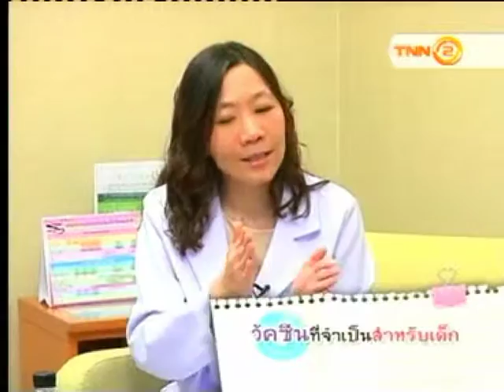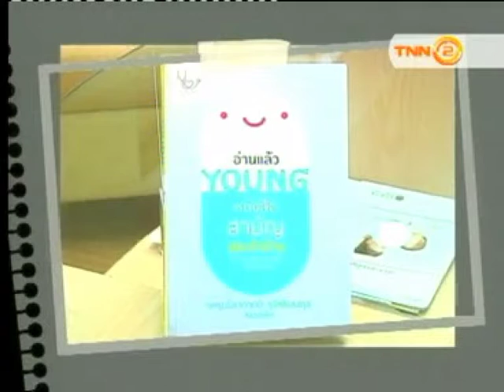พญ.วิริยาภรณ์ จันทร์รัชกชกูล กุมารเวชกรรม-โรคติดเชื้อในเด็ก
รพ.สมิติเวช อินเตอร์เนชั่นแนล เรื่องวัคซีนที่จำเป็นสำหรับเด็ก
TNN2 ON 27/05/14 หนี้แผ่นดิน